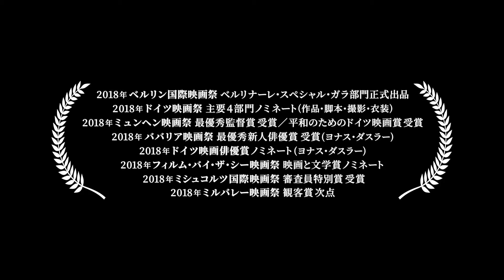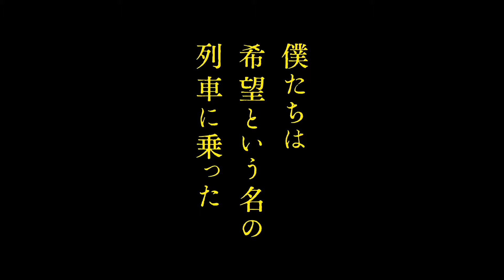国家を的に回した少年たちの実話 映画『僕たちは希望という名の列車に乗った』予告編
よろしければチャンネルをご登録ください♪

2019年5月17日公開